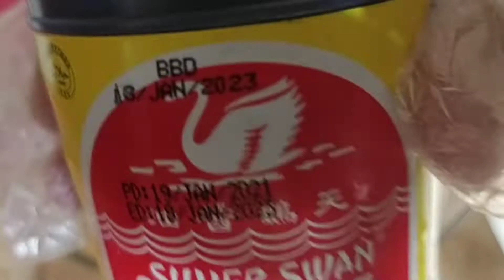TRY TO COOK THIS CHICKEN HAMONADO RECIPE IISUPER EASY AND YUMMY CHICKEN HAMONADO...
This is my super easy and delicious chicken hamonado recipe

INGREDIENTS
for marinade:
1 kilo chicken mix cut
1 cup pineapple juice
2 tbsp soy sauce
1 tsp g.black pepper
1 tsp salt
Other Ingredients:
1 large onion
6 cloves garlic
pineapple slices
1/4 cup brown sugar
1/2 cup pineapple syrup
ground black pepper
oil for frying and sauteing